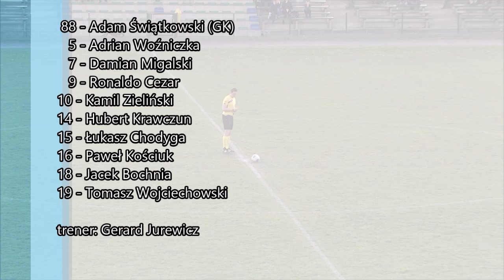Górnik Boguszów Gorce - Apis Jędrzychowice 0:1 - IV liga gr. Zachodnia - sezon 2017/2018